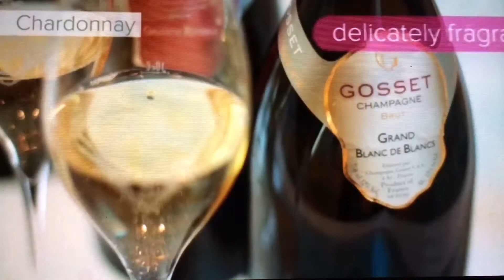Champagne: What is it MADE of?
Champagne is a sparkling wine that comes from the Champagne region of France. This popular alcoholic drink is produced from specific types of grapes grown in the Champagne region following rules that demand specific  vineyard practices. Many elites have considered Champagne as a royalty when it comes to wine. But what is it really made of?

Welcome to Zi 27